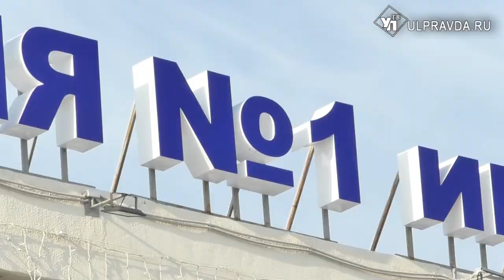Первую гимназию зарядит солнечная энергия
Энергия солнца – в образовательных целях. Ульяновская гимназия № 1 стала третьей школой в стране, где установили солнечные панели.